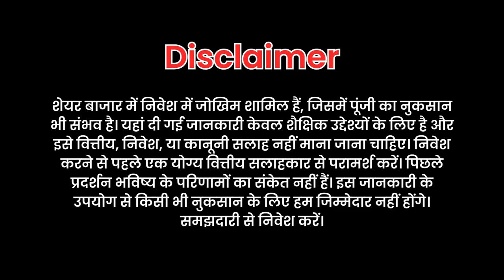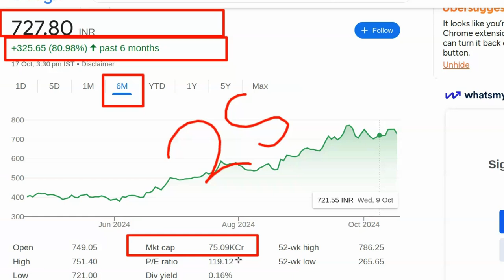Kal konsa share kharide | Best share to buy today | Konse share me invest kare | Stock konsa kharide